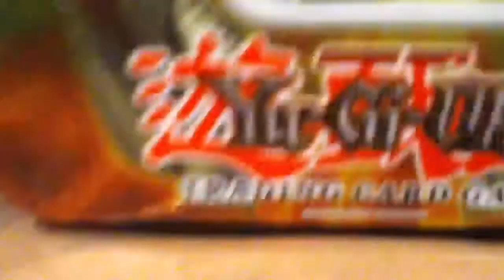Call of duty black ops real life ep 2 part 2